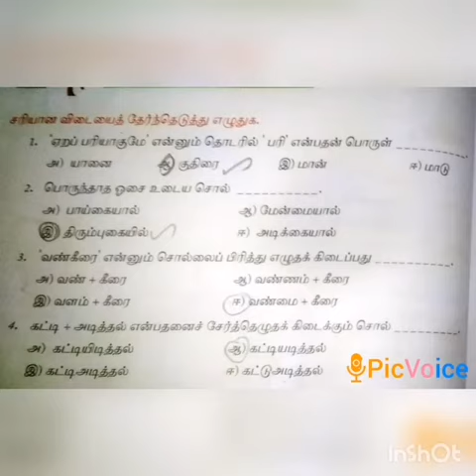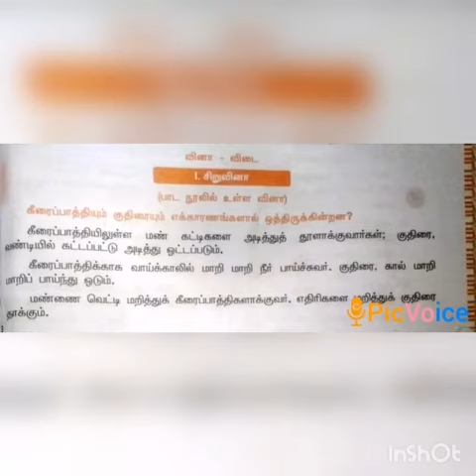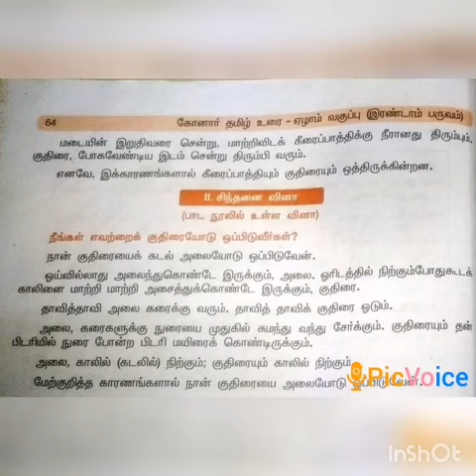SRI PARASAKTHI VIDYALAYA CBSE